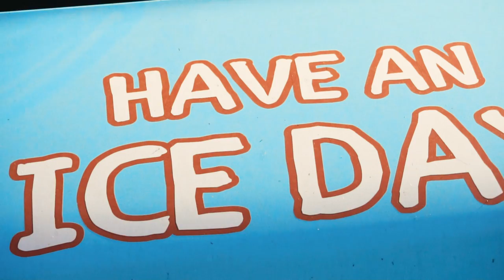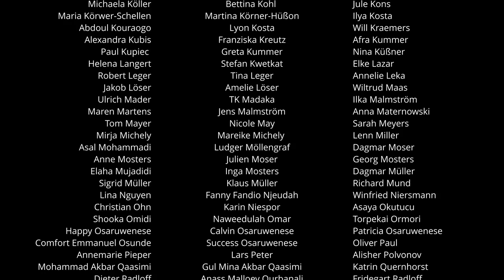HOME.Alpenfestival – Ein Fest für Frieden, Heimat & Hoffnung!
HOME.Alpenmusik sind Menschen aus einem Ort, mit Wurzeln in 14 Ländern von 6-88 Jahren, die Musik machen. Die zueinander finden und miteinander klingen.

Kommt mit in unseren Sommerhöhepunkt: Das HOME.Alpenfestival! Rechts eine Bühne fürs Orchester und gleich daneben die Akkordeons! Links eine Bühne für die Rhythmusgruppe und die Judy Bailey Band! Und Centerstage eine Doppelbühne für alle Singenden & Tanzenden: Jung und alt, Alteingesessene und Hinzugeflüchtete, Menschen mit Behinderungen und der ganze verrückte Rest – normal war das nicht: Das war wunderbar!!! Oder wie die Zeitung schrieb: “Musik für die Herzen aller Menschen” (Rheinische Post, 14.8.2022)

Matthias Baus

SONGS
Judy Bailey (Musik)
Judy Bailey & Patrick Depuhl (Texte)

SONGS – REIHENFOLGE WIE IM VIDEO
• “Wir suchen Frieden”
• “Alpen – mein Ort”
• “Build a bridge”
• “Komm rein”
• “Wir sind nicht allein”
• “Lass dich umarmen”
• “Home”
• “Did I make peace today”
• “We pray for peace”
• “Grenzenlos”

ORGA-TEAM
Thomas Ahls
Judy Bailey
Sascha Becker
Patrick Depuhl
Melanie Koerfer
Bettina Kohl
Kai-Kevin Krupper
Stefan Kwetkat
Georg Mosters
Inga Mosters

ORCHESTERLEITUNG
Frauke Kielstropp
Markus Werner

CHORLEITUNG
Inga Mosters
Michael Schmitz
Martina Roos (Chor Spezial)
Wiltrud Maas (Kinderchor)

LEITUNG SOUND & LIGHT
Sascha Becker
Kai-Kevin Krupper

ARRANGEMENTS, BAND, DANCE…
Thilo Speckmann (Arrangements & Gitarre)
Miguel Altmar (Rhythmus)
Lars Peter (Keys)
Juan Camillo (Bass)
TK Madaka (Dance)
Patrick Depuhl & Alexandra Karmann-Mrugalla (Moderation)

UNTERSTÜTZENDE ORGANISATIONEN, UNTERNEHMEN & VEREINE
• Gemeinde Alpen
• Ministerium für Heimat, Kommunales,
Bau und Gleichstellung des Landes Nordrhein-Westfalen
• Flüchtlingshilfe Alpen e.V.
• Lemken GmbH & Co. KG
• Sparkasse am Niederrhein
• Volksbank Niederrhein eG
• Edeka Luft
• Elektro Lommen
• ruhrmed GmbH
• Burgschänke Hotel Restaurant
• De Lattré Stiftung
• Bönnighardt Schule

sowie…
• Akkordeon-Orchester Veen
• Bürgerschützenverein Menzelenerheide 1879 e.V.
• Deutsches Rotes Kreuz e.V. Ortsverein Alpen inkl. JRK Alpen
• Die Treckerfreunde
• Ev. Kirchengemeinde Alpen
• Feuerwehr Alpen
• KAB Menzelen
• Katholische Kirche St.Ulrich
• KFD Veen
• Kinderschutzbund Alpen e.V.
• KJG Menzelen
• KLJB Veen
• Künstlergemeinschaft Alpen e.V.
• Musikverein Menzelen 1959 e.V.
• Nachbarschaftberatung der Gemeinde Alpen
• Pfadfinder St. Georg, Alpen
• Reiterverein Eintracht Veen e.V.
• Sachausschuss Mach mit, Menzelen West
• St. Nikolaus Schützenbruderschaft Veen-• • • • Winnenthal 1581 e.V.
• SV Borussia Veen e.V.
• SV Menzelen e.V.

DIE NAMEN ALLER MITWIRKENDEN, HELFENDEN UND UNTERSTÜTZENDEN SIEHE AUCH ABSPANN! — Ein RIESENDANKE: So ein Projekt ist immer ein Gesamtkunstwerk vieler Menschen, die mit Herzblut Unglaubliches ermöglichen! Danke an alle, die in Alpen am Niederrhein HOME gebaut haben… und weiterhin bauen!!!